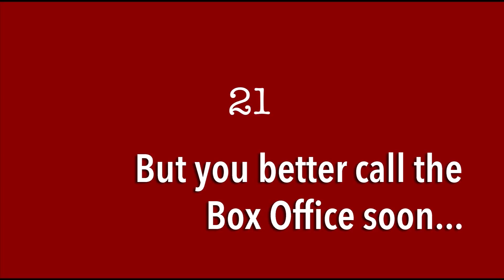Groucho Scares Me - December 6 Concert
"The Something'th Annual Year End Concert" is this coming Saturday night, December 6 at 7:30. Don't miss this one. We're gonna have a blast!